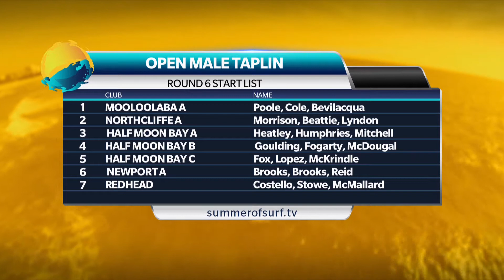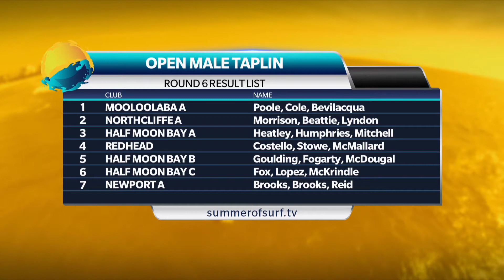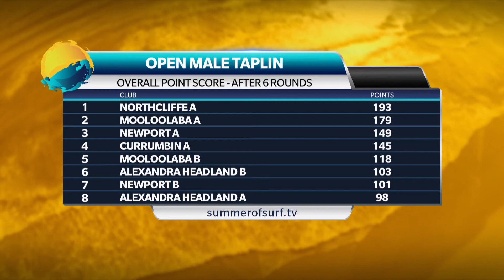Summer of Surf Torquay - Round 6 Taplin Highlights